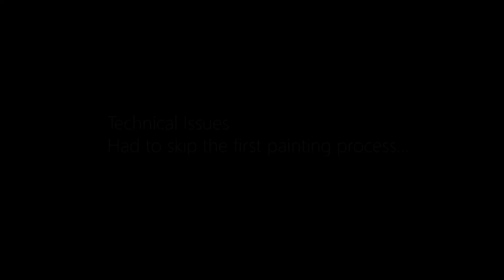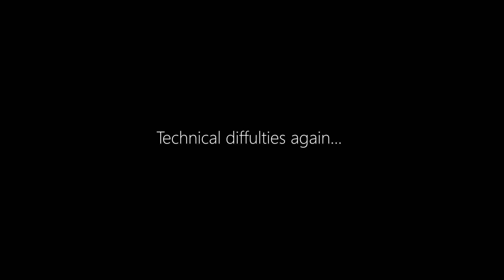San Francisco Bridge Mural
This took so much longer to edit and export than I thought it would so I appreciate your consideration.